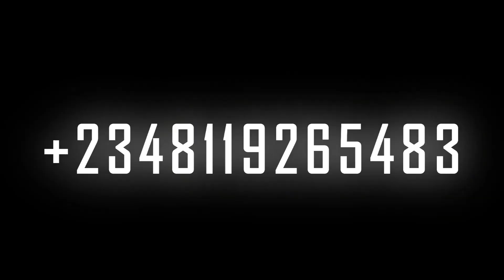1 HOMME 2 FANTOMES || SERIE 2 || UNE PRODUCTION DU PROPHETE JEREMIAH NAHOUM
Ecole Prophetique Les Aigles en Action
50 NOUVEAUX COURS PROPHÉTIQUES (07 Rappels, 07 prières, 07 questions)

Inscrivez Vous maintenant:
1. Le pouvoir du secret et de l’ignorance dans le prophétique
2. Les sources crédibles de l’onction prophétique
3. Les prophétiques de réseaux (internet)
4. Les pratiques anti-prophétique
5. Le prophétique des enfants non sevrés
6. Le prophétique des affaires
7. Le prophétique du jugement
8. La guerre du prophétique
9. La vengeance du sang prophétique
10. Le cercle prophétique
11. Le prophétique du salut
12. La somnolence prophétique
13. Le prophétique avec les 24 vieillards
14. Le prophétique avec les 4 êtres vivants
15. Le prophétique des écritures surnaturelles ( le langage)
16. Père pasteur mais fils Prophète
17. Le traitement des prophéties
18. Les huit (08) formules mathématiques de l’interprétation des rêves et visions
19. Les paraboles et conversions prophétiques
20. Plan d’action de 100 jours d’activation de la précision prophétique
21. Plan d’action de 21 jours des géants de la vision
22. Plan d’action de 40 jours de développement d’écoute de la voix de Dieu
23. Envoyer des lettres prophétiques en esprit
24. Comment préparer le réveil prophétique de ses enfants biologiques et spirituels
25. Retrouver la fréquence ou le signal prophétique perdu ou endommagé
26. a- Comment bâtir 07 autels prophétiques dans la vie de 07 contemporains prophétiques
          b- Comment bâtir 07 autels prophétiques dans la vie de 07 géants prophétiques de nos jours
27. Votre instrument prophétique
28. Prédire les événements avec détails et processus : 3 niveaux de validation
29. Les voleurs de vos dons prophétiques
30. Le prophétique des milieux politiques
31. Les protocoles prophétiques
32. Demeurer dans la garnison des prophètes
33. L’importance et la place du prophète dans l’église d’aujourd’hui
34. La conversion du vrai prophète en faux prophète
35. Tester votre niveau prophétique
36. Les disciplines qui accompagnent le prophète et le prophétique
37. Le serpent ,l’épée et l'abomination contre le prophétique et le prophète
38. Intuition et voyance dans le prophétique
39. Sorcellerie et mysticisme dans le prophétique
40. Les voyages astrales et le prophétique
41. Étude des 72 noms de Dieu dans le prophétique
42. Étude des 72 anges dans le prophétique
43. L’exercice de l’autorité de Dieu dans le prophétique
44. Le ministère prophétique des femmes
45. Le ministère prophétique des enfants
46. Comment gérer l’alourdissement prophétique
47. L’activation du prophétique dans les déserts et sur les montagnes
48. Le jugement prophétique
49. La compassion prophétique
50. L’esprit de Jean et l’esprit de l’apocalypse dans le prophétique.